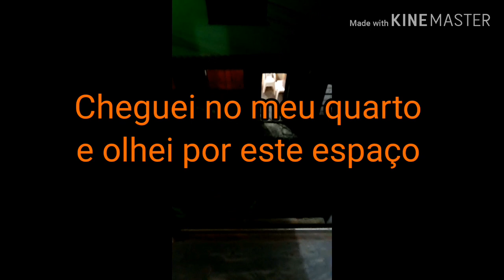Aconteceu comigo - Jeanderson Nascimento - #001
Era noite, madrugada estava chegando, e sem que eu notasse, fui surpreendido.

 Abraços